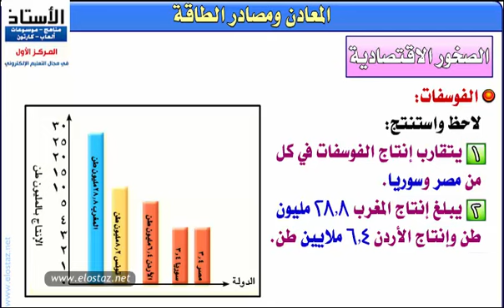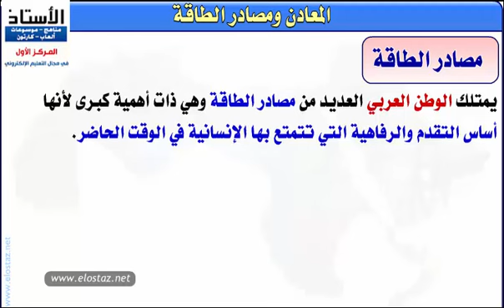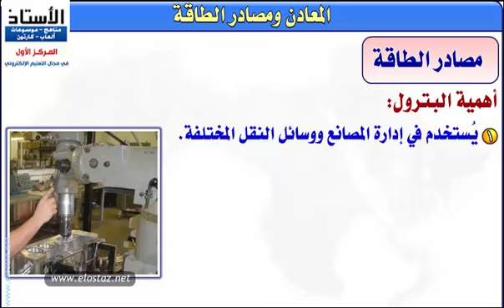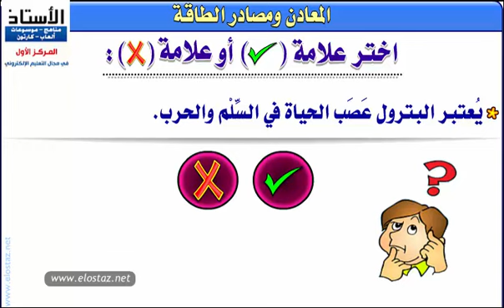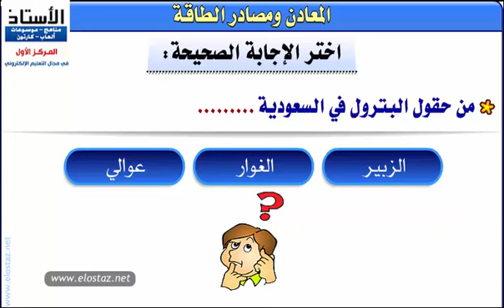الدراسات الاجتماعية - ثروات وطننا العربي - المعادن ومصادر الطاقة - جزء 2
درس تعليمي - الدراسات الاجتماعية - الصف الثاني الاعدادي - ترم 2
الدرس الأول - المعادن ومصادر الطاقة - جزء 2
الوحدة الثانية – ثروات وطننا العربي

مصادر الطاقة

★☆★ VIEW THE Site: ★☆★